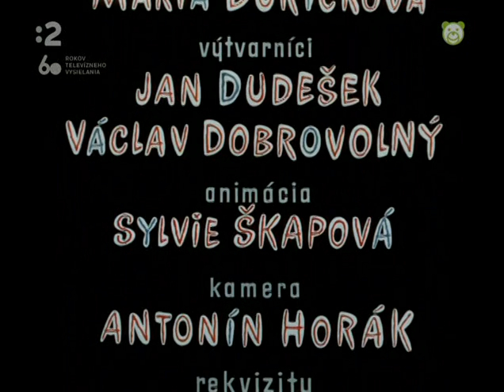Danka a Janka 06 - Kozi list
Danka a Janka 06 - Kozi list  71